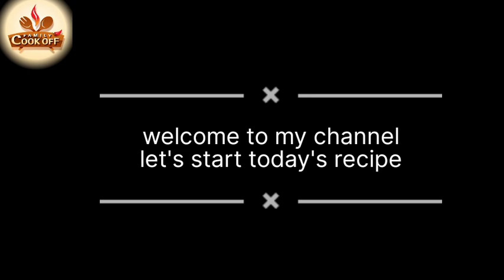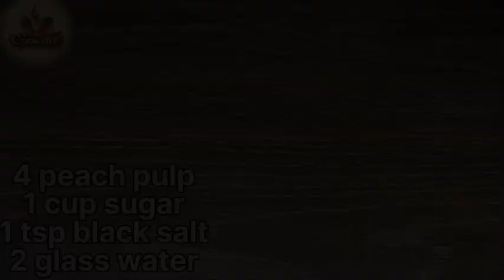Fresh Peach Juice Recipe | Refresh summer drinks | aroo sharbat | آڑو کا جوس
asalamualikum frnds. I'm here with a new and refreshing drink...Peach juice
how to make peach juice at home
how to make peach juice with sprite
how to make peach juice at home like bazar
how to make juice in blender
how to make juice with canned peach
how to make juice with blender
peach juice recipe
peach juice recipe by food fusion
peach juice benefits
refreshing peach juice recipe
peach juice In pregnancy
peach juice recipe with sprite
peach juice for weight loss
aaru ka juice bnnaya ka trika
aro ka juice bnanay ka trika
aru ka juice by ijaz ansari
aro ka juice recipe
aro ka juice
aro ka poda lgany ka trika
aro ka poda
aro ka milk shake
aro ka juice by food fusion
aro ka sharbt
peach juice
peach juice k faydy
peach shake
how to cook
 how to make spaghetti
how to boil rice
how to make an omelet
how to boil eggs
 how to make fried rice
 how to make rice
 how to make burgers
  chicken
 how to bake chicken breast
  corn
how to cook tuna steak
how to roast chestnuts
 how much pasta per person
 how to cook asparagus in the oven
how to cook chicken breast in air fryer
 how to make pumpkin seeds how to make sausage